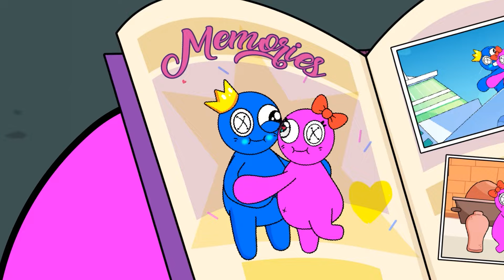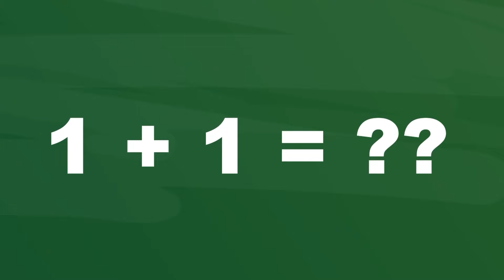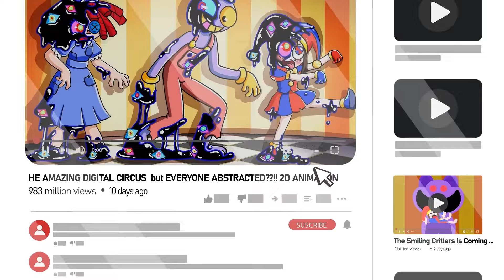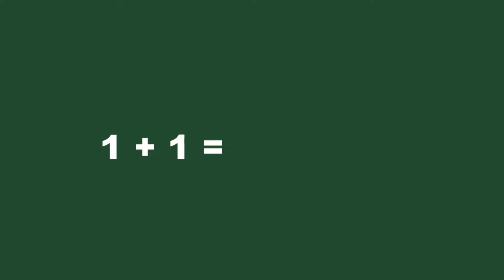New Rainbow Friends 2 | Shin Sonic Tapes Is Not A Monster! | Poppy Playtime 3 - Cartoon Animation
🌟 Welcome to GameToons SM, where imagination meets animation! 🌈 We're thrilled to have you as part of our vibrant community. 🎉 Get ready for a kaleidoscope of adventures with your beloved characters!

GameToons SM Channel and all of its videos are not “directed to children” within the meaning of Title 16 C.F.R. § 312.2 of CHILDREN'S ONLINE PRIVACY PROTECTION ACT (USA) are not intended for children under 13 years of age. GameToons SM Channel and its owner(s), agents, representatives, and employees do not collect any information from children under 13 years of age and expressly deny permission to any third party seeking to collect information from children under 13 years of age on behalf of GameToons SM Channel. Further, GameToons SM Channel denies any and all liability or responsibility for the practices and policies of YouTube and its agents and subsidiaries, or any other affiliated third party, regarding data collection.